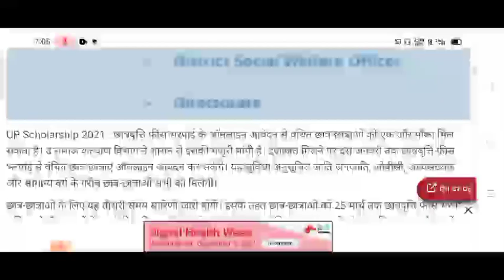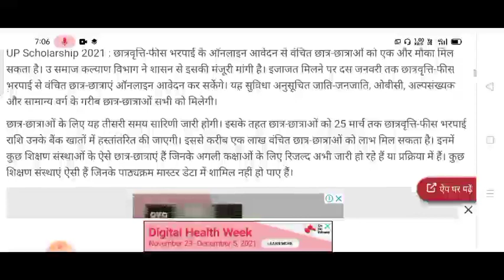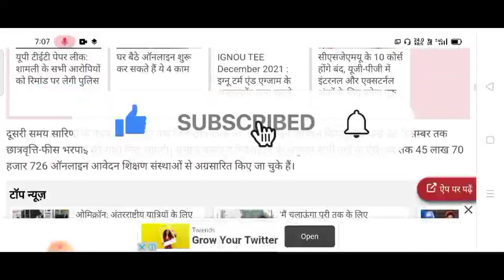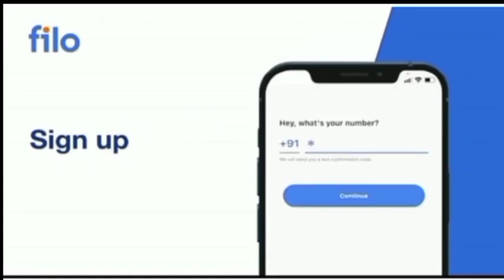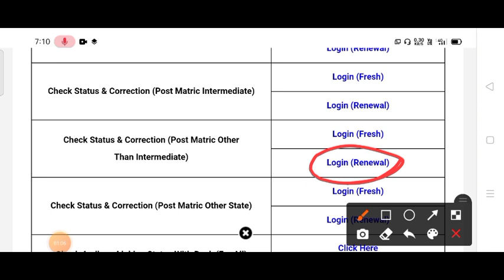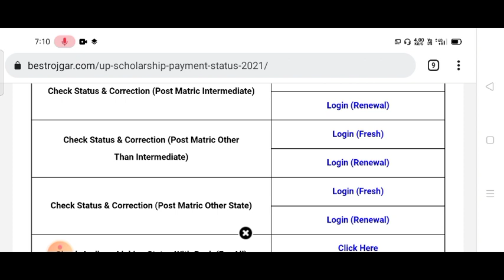up scholarship correction date 2021-2022/up Scholarship status 2021-2022/up Scholarship news today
up scholarship kab aayegi 2021/up Scholarship correction date 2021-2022/up Scholarship status 2021

up scholarship latest news today/up Scholarship status 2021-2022/up Scholarship form kaise bhare

Download the Filo app today and clear all your doubts and concepts 24 ×7 ! Connect to a top tutor on a live call just 60 second👇

KLF002

up scholarship latest news today | up Scholarship 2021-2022 | up Scholarship latest news | aktu

up Scholarship 2021 kab aayega | up Scholarship latest news | up Scholarship news today | nsp

upscholarship_2020-21

Your Queries

how to apply up scholarship online form

upscholarship2020-21
aktu latest exam news today